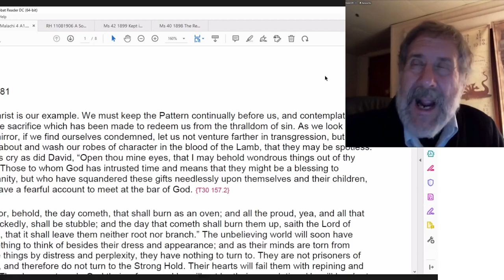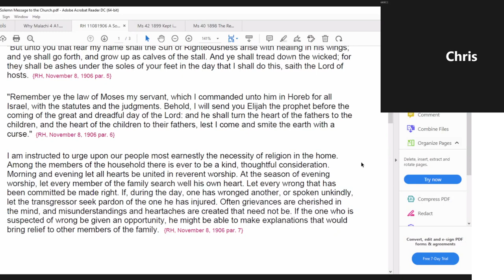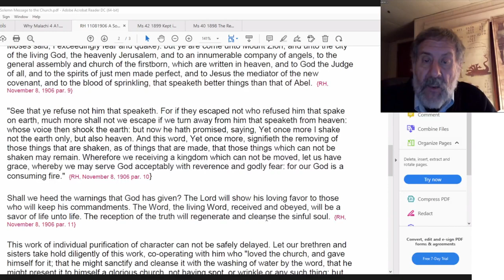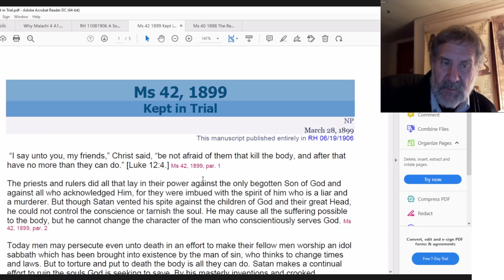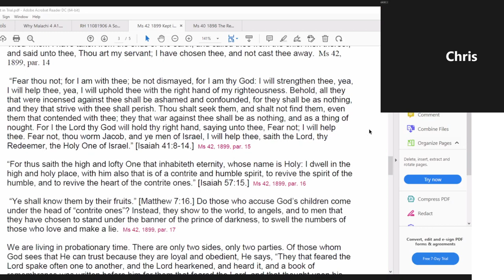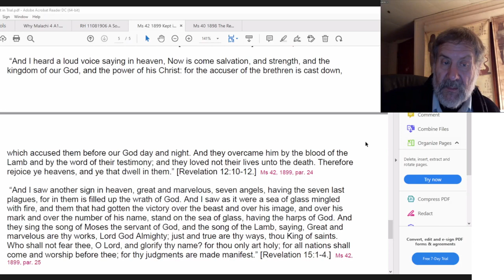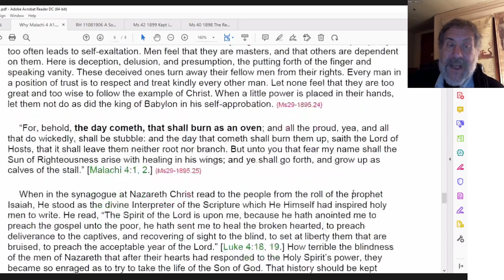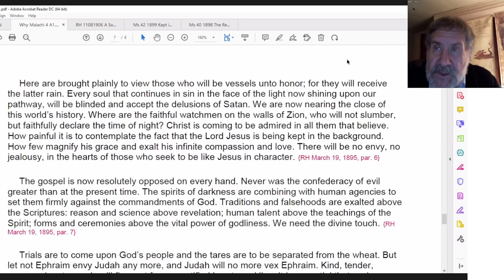2022 01 01 Malachi 4 - Dwight Howard